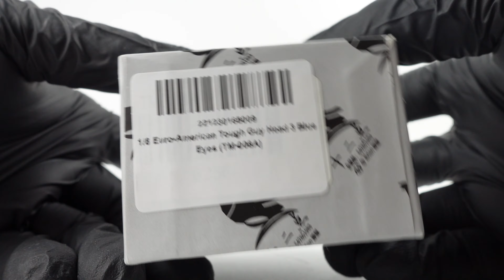Unboxing Tom Cruise Superior Iron Man Head Sculpt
Superior Iron Man is still Tony Stark but comes from a storyline in Marvel Comics called the Axis event, in which a spell switched the moralities of all the major heroes in the Universe. Before the spell was reversed, Evil Stark protected himself from it, ensuring he kept himself evil.